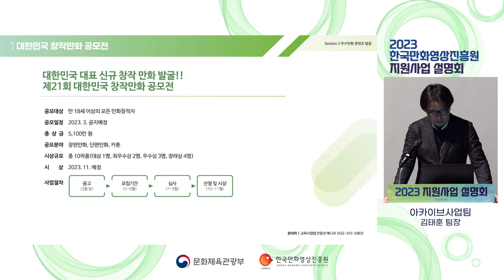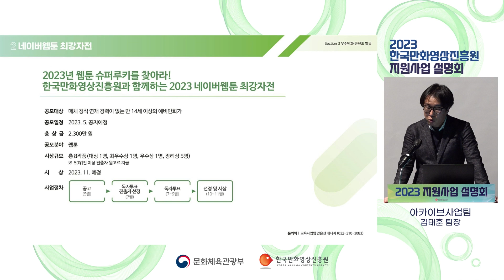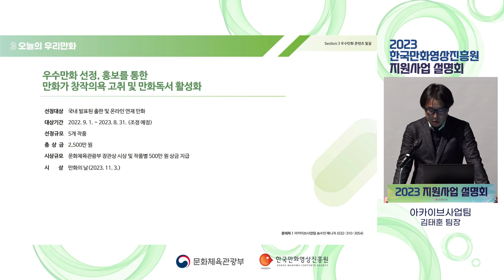2023 한국만화영상진흥원 지원사업 설명회 ③우수만화콘텐츠발굴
2023 한국만화영상진흥원 지원사업 설명회 ③우수만화콘텐츠발굴
⦁대한민국 창작만화공모전
⦁네이버웹툰 최강자전
⦁오늘의 우리만화
⦁대한민국 만화평론 공모전